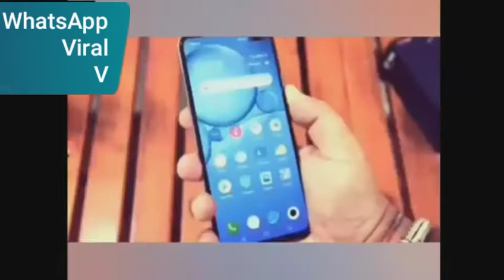Whatsapp Viral V - Funny Viral Pak - Viral Latest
Whatsapp Viral V - Funny Viral Pak - Viral Lates